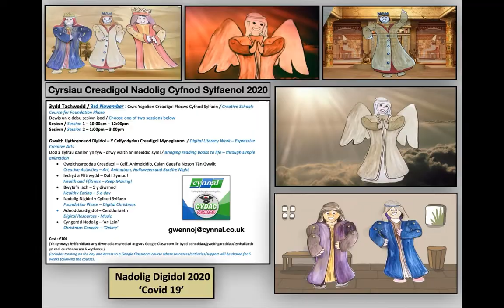Addysg : Cario Mlaen i Ddysgu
Ysgolion Creadigol : Nadolig Digidol Y Cyfnod Sylfaen